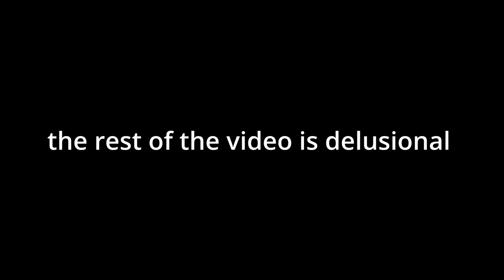Apex but delusional